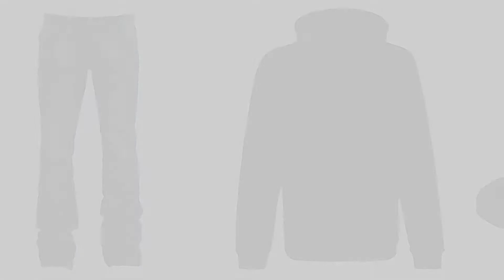Black Premium By Emp Men Fashion Best Sellers // UK New & Popular 2017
For More Details about this great Men Fashion, Just Click this Circle
For More Details about these Men Fashion Products  Click this link
Black Premium by EMP Johnny (Boot-Cut) Jeans blue EMP Johnny (Boot Cut) Jeans blue

Black Premium by EMP Mask Hooded sweatshirt black EMP Mask Hooded sweatshirt black

Black Premium by EMP Allover Skull Sneaker Sneakers black EMP Allover Skull Sneaker Sneakers black

Black Premium by EMP Vintage Longsleeve Longsleeve grey EMP Vintage Longsleeve Longsleeve grey

Black Premium by EMP Denim Vest Waistcoat black EMP Denim Vest Waistcoat black

Black Premium by EMP High Neck Ziphoody Hooded zip black EMP High Neck Ziphoody Hooded zip black

Black Premium by EMP Allover Skull Shirt Workershirt black EMP Allover Skull Shirt Workershirt black

Black Premium by EMP Fire It Up Sneakers brown EMP Fire It Up Sneakers brown

Black Premium by EMP Basic Zipper Hooded zip black EMP Basic Zipper Hooded zip black

Black Premium by EMP Zip Sneaker Sneakers olive EMP Zip Sneaker Sneakers olive

Try also